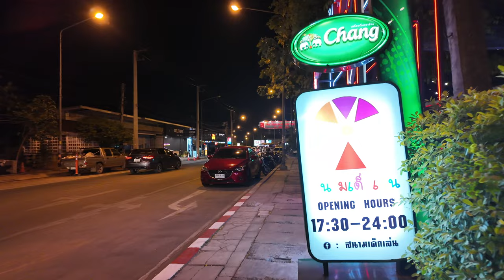태국판 콩가루 집안 1부, 생활고에 지친 태국인 와이프가 한국남편 몰래 아빠가 매니저로 있는 술집에 취업했습니다😳